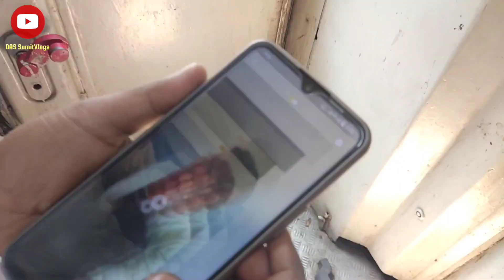Poorva Express,A Wonderful Train Journey With My College Team.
Today We Are Going To A Long Train Journey With Our College Group.But I Didn't Reveal Where Am I  Going,Today. So Stay,This Video And Keep Loving And Supporting..Thank You.